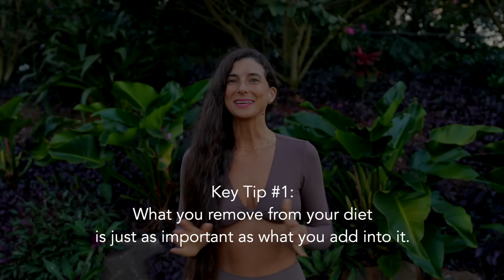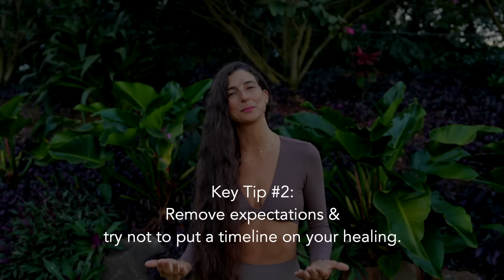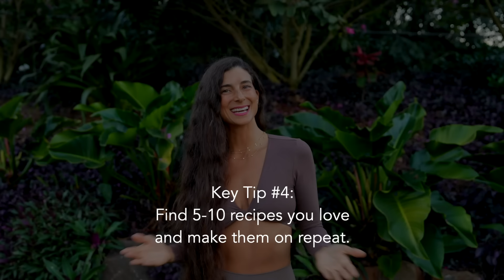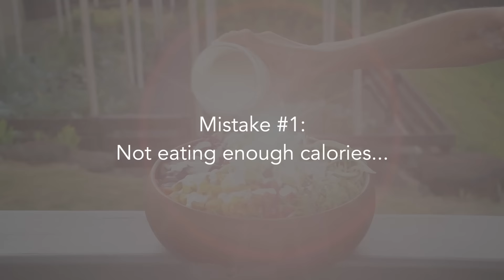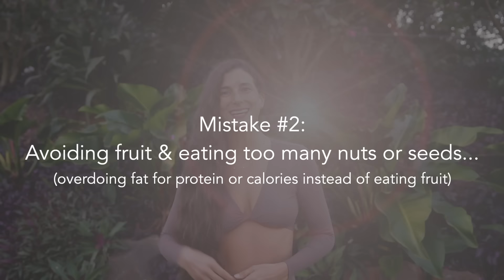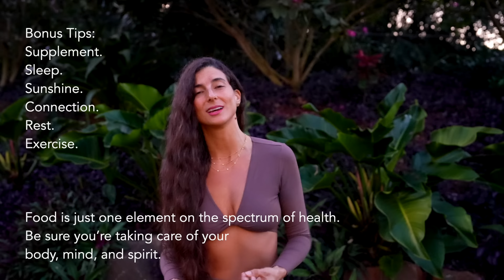Top 3 Mistakes People Make on a Raw Vegan Diet + Key Tips for Success 🍒🍓✨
🍊 Get $55 off the J2 Nama Juicer using the code: FULLYRAW55 at checkout Payment plans are available with a 15-year warranty!

🌱 My favorite spiralizer

Time Codes:
0:00 Intro
0:10 Why Raw Vegan?
1:35 Key Tips
6:30 Top 3 Mistakes Raw Vegan Diet
10:00 Bonus Tips for Success
14:00 Outro